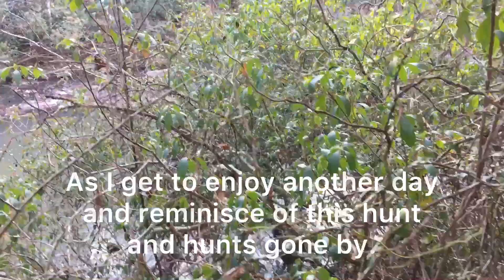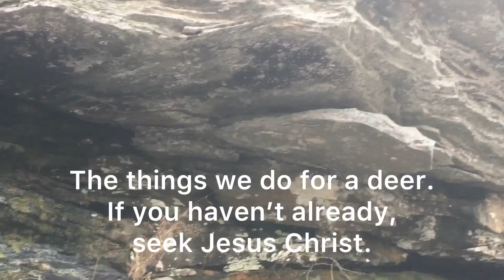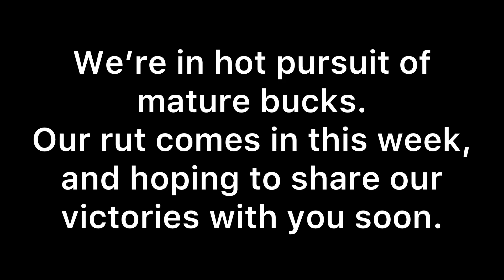INTO THE WILD (part 4 of 4)